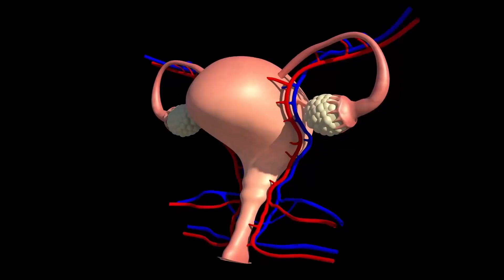Improving sexual reproductive health in women using advanced vagina microbiome research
Jo-Ann Passmore, Associate Professor of the University of Cape Town in South Africa, will pilot the formation of the vaginal microbiome research consortium in Africa (VMRC4Africa) by establishing a network of researchers and centers of excellence for conducting research and clinical trials to promote women’s health across the continent.